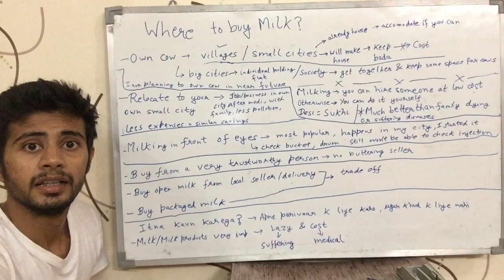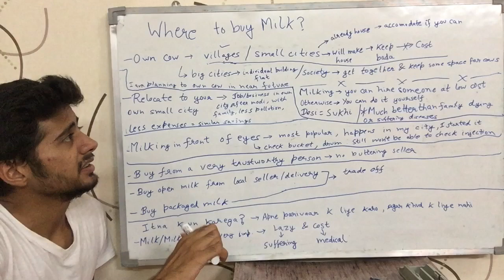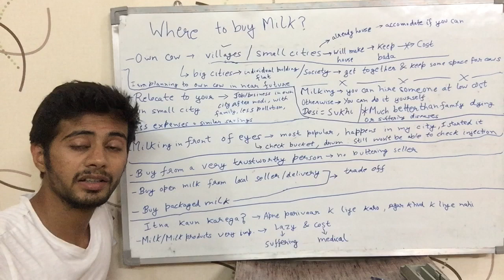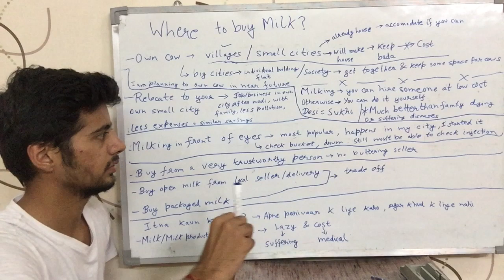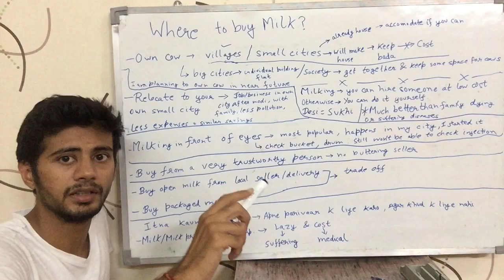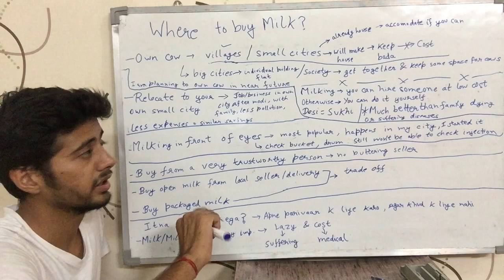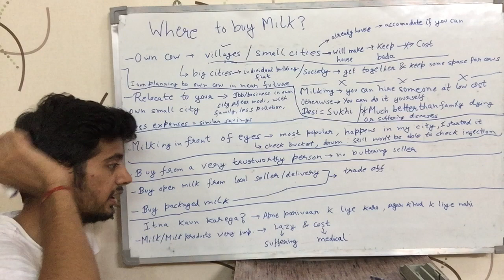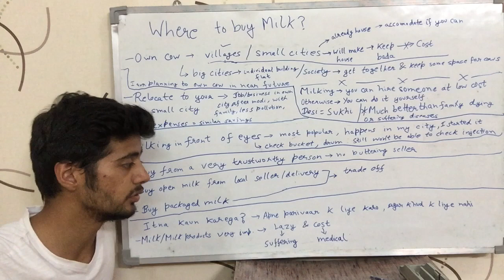दूध कहाँ से खरीदें ? | From Where should you Buy Milk? (Hindi)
दूध इन जगहों से खरीदें | Milk sources from which you can buy milk are mentioned in the video.